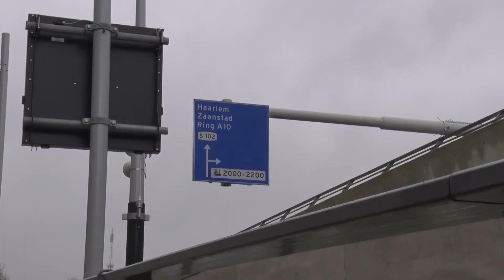Het Verkeer: Spaarndammertunnel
Het is bijna zo ver: maandagochtend 5 februari gaat de gloednieuwe Spaarndammertunnel open. Maar eerst moet de kruising Archangelweg / Oostzaanstraat nog op de nieuwe situatie aangepast worden.